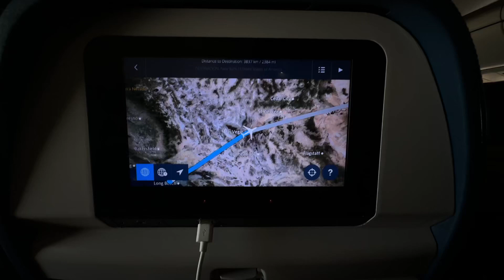I WENT TO NEW YORK CITY 2023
I decided to extend my 3 month Europe trip and spend 5 days in NEW YORK CITY! Enjoy